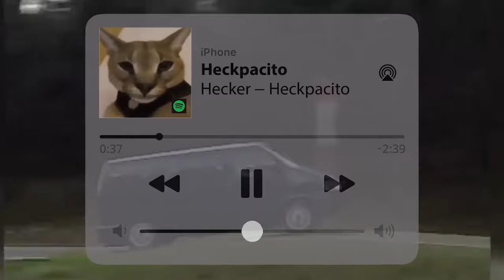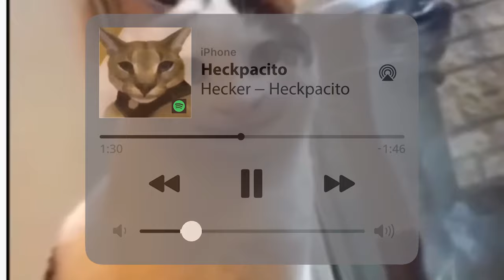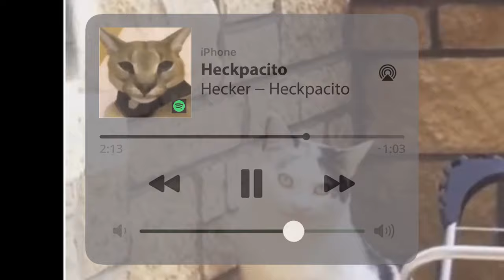Papa Hecker - Heckpacito (Official Audio)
Heckpacito is a music created to compete with Belupacito in Papa Hecker's video!

Feel free to enjoy. AND SUB

Original Song: GAS GAS GAS